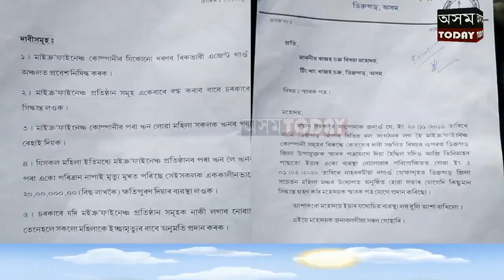মাইক্ৰ'ফাইনেঞ্চৰ বিৰুদ্ধে পুনৰ সৰৱ ডিব্ৰুগড় জিলাৰ সচেতন মহিলা মঞ্চ ।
মাইক্ৰ'ফাইনেঞ্চৰ বিৰুদ্ধে পুনৰ সৰৱ ডিব্ৰুগড় জিলাৰ সচেতন মহিলা মঞ্চ । স্মাৰক পত্ৰ প্ৰদান টিংখাং ৰাজহ চক্ৰ বিষয়াক ।